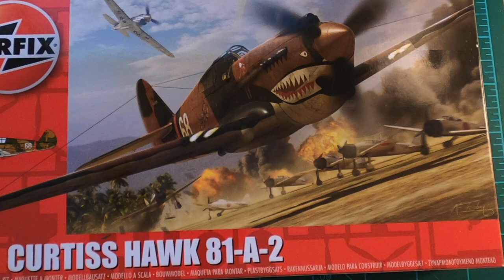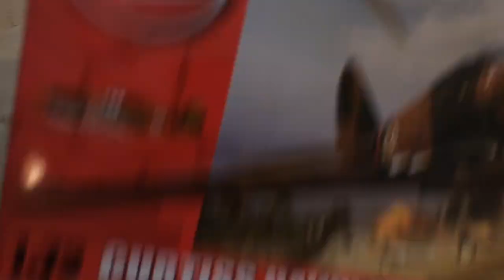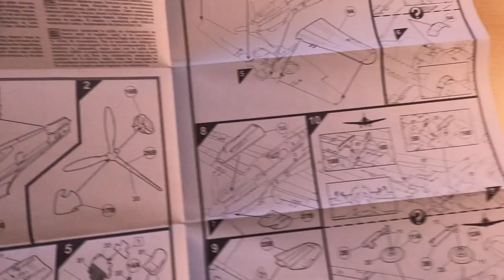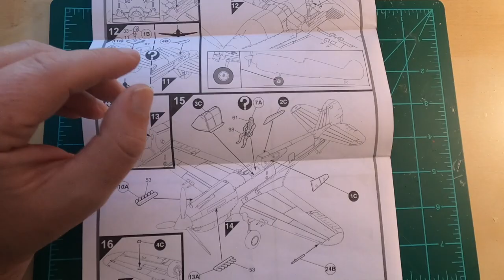Airfix 1:72 P-40 Warhawk Part 1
A scale model build of the 1:72 Airfix P-40. Also we begin our dive into the history of the Curtiss P-40. Finished in the markings of Charles Older of the American Volunteer Group (AVG), famously known as the Flying Tigers.